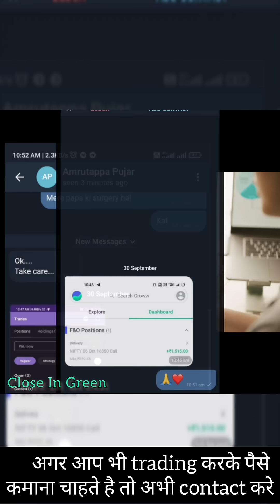Sofia Ansari tik tok videos Sofia Ansari instagram reels Sofia Ansari latest video part-2 kachabadam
Official tags- Sofia Ansari,Sofia Ansari new song,Sofia
Ansari new video,Sofia Ansari tik tok,Sofia Ansari tik tok
video,Sofia Ansari new tik tok,Sofia Ansari new tik tok
video,Sofia Ansari and ayan tiktok,Sofia Ansari latest tiktok
videos,Sofia Ansari tiktok starSofia Ansari song,Sofia
Ansari tiktok,Sofia Ansari tiktok video,Sofia Ansari
new tiktok,Sofia Ansari new tiktok video,Sofia Ansari
video,Sofia Ansari funny tiktok,Sofia Ansari rahmani,new
tiktok video, Sofia Ansari age,Sofia Ansari boyfriend,Sofia
Ansari girfriend, Sofia Ansari lifestyle,
roadies revolution, Abhimanyu Singh, Zabi Khan, Micheal
Ajay, Akash Verma, Sehehj Maini, Pratibha Singh,
Arushi Chawla, Sanjay Negi, Vipin Kumar, Jayant Yadav,
Tarandeep Singh, Apoorva Gole, Sapna Malik, Shrishti
Sudhera, Kevin Almasifar, Nisha Dhaundiyal, Akshita
Sharma, Hamid Barkji, Saqib Khan and Aman Poddar,
Kakoli Mondal
choice of Interest. If you have any suggestions for this
video, please put them in the comments below.